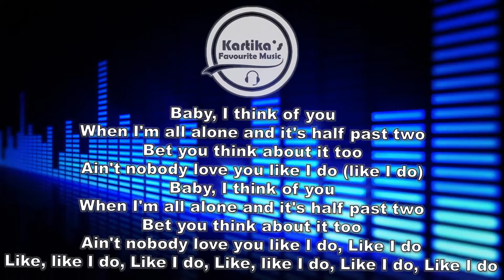David Guetta, Martin Garrix & Brooks - Like I Do (Lyric+Audio)